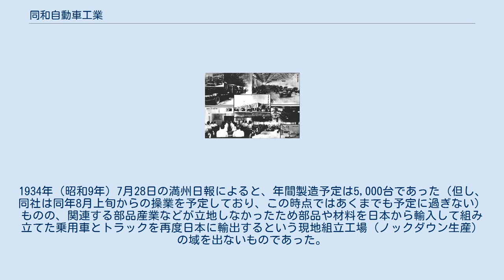同和自動車工業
同和自動車工業株式会社（どうわじどうしゃこうぎょう）は1934年に創設され、1942年に満洲自動車製造株式会社に吸収された自動車会社。
 日本では第一次世界大戦によって自動車の軍事的有用性が理解される一方で国内資本による自動車製造業が立ち上がっていたが、その後フォード・モーターやゼネラルモーターズ（GM）などのアメリカの大手企業が日本に進出。
外国車が国内市場を席捲する勢いだったことから、国策による自動車産業振興の機運を高めることになる。
 同和自動車の製造現場。
写真中央は奉天市に置かれた同和自動車の本社。
 満州に於いても同様で、満州国建国を切っ掛けとしてフォードとGMが進出して販売網を整備。
両社が乗用車で過半数のシェアを獲得したことが関東軍や南満州鉄道を刺激させ、満州国内での自動車産業の振興と国産車の製造力強化を目的としつつ外国車の排斥も視野に入れて1934年3月26日に設立された。
設立にあたっては南満州鉄道と満州国政府が過半数を出資、当時日本国内で自動車製造業を営んでいた東京自動車工業・東京瓦斯電気工業（両社は後に合併していすゞ自動車）・戸畑鋳物（日産自動車の前身）・三菱造船が資本参加していた。
 620万円（発足当時） 張学良がアメリカの資本と技術供与で完成させていた自動車工場を満州事変で日本が接収していたが、同和自動車設立に際しては同工場とその設備が現物出資されて操業を開始した。
1934年（昭和9年）7月28日の満州日報によると、年間製造予定は5,000台であった（但し、同社は同年8月上旬からの操業を予定しており、この時点ではあくまでも予定に過ぎない）ものの、関連する部品産業などが立地しなかったため部品や材料を日本から輸入して組み立てた乗用車とトラックを再度日本に輸出するという現地組立工場（ノックダウン生産）の域を出ないものであった。